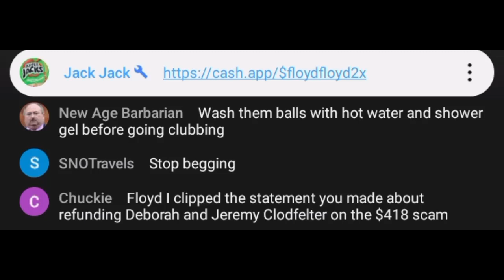Floyd Calls Me Disgusting